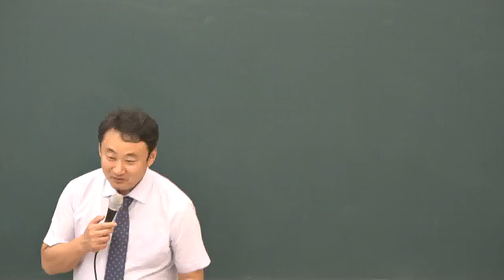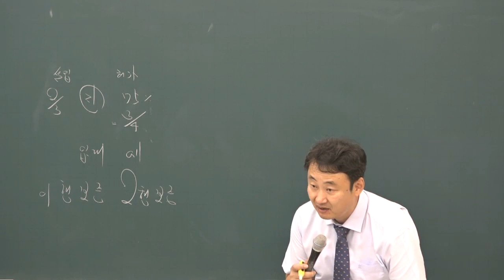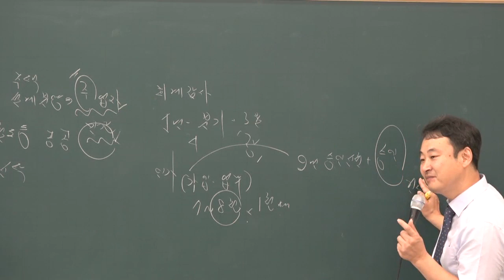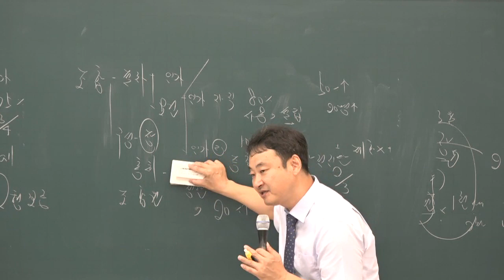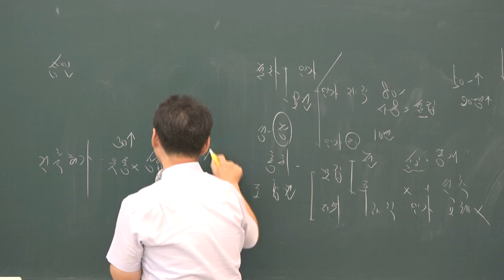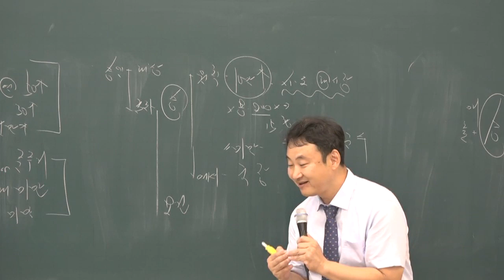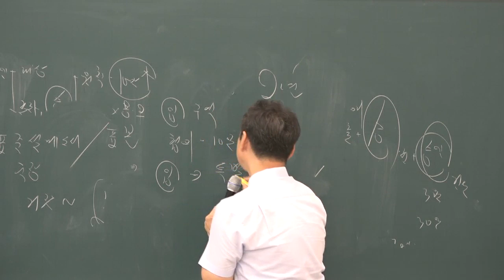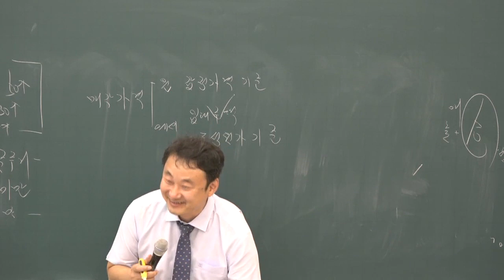[공전무] 2019년 공인중개사 부동산 공법 파이널총정리 10-10